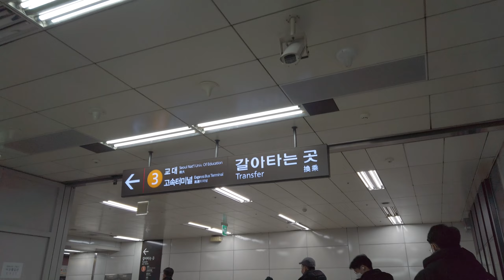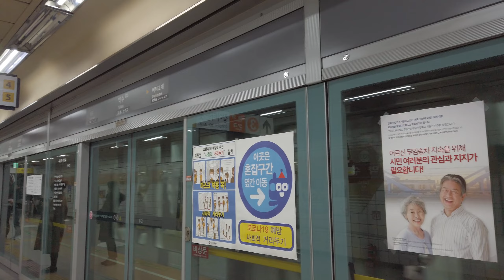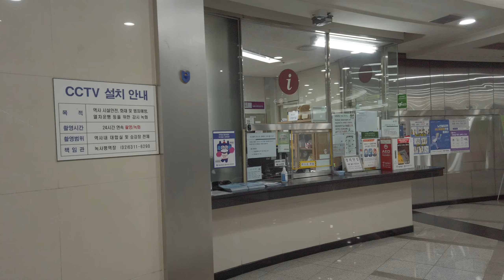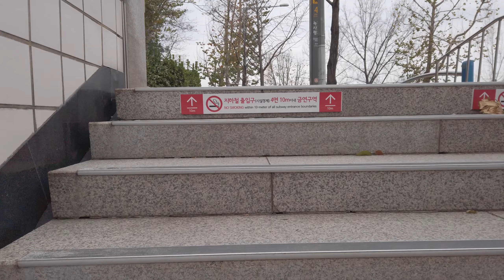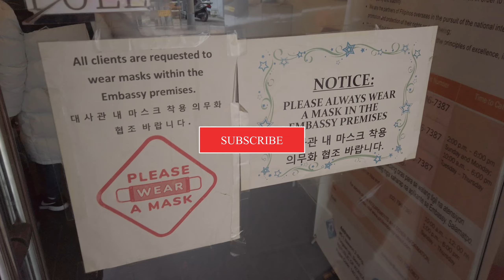Going to Philippine Embassy in Seoul South Korea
Going to the philippine embassy during covid-19